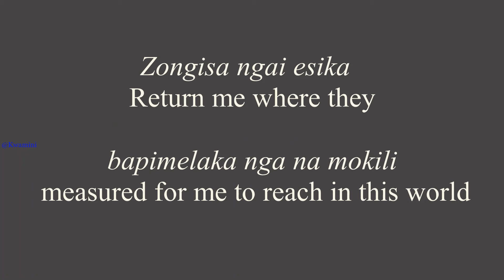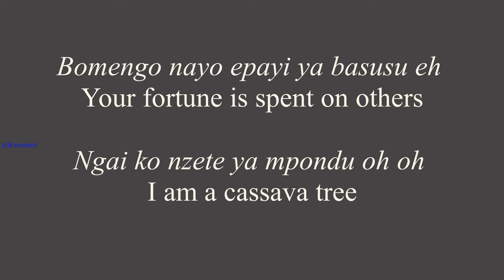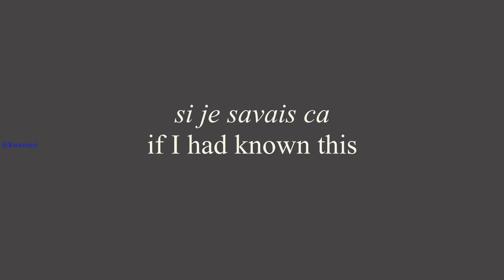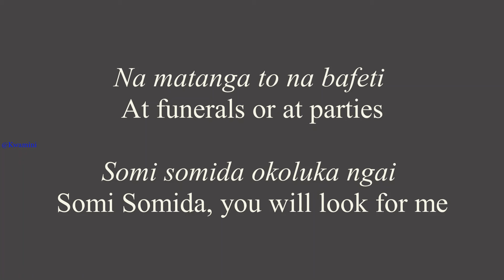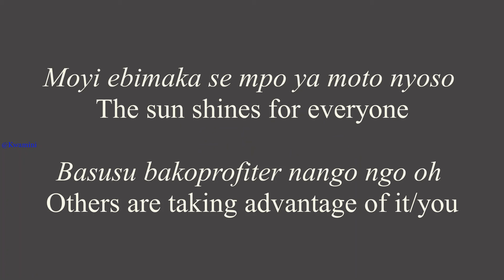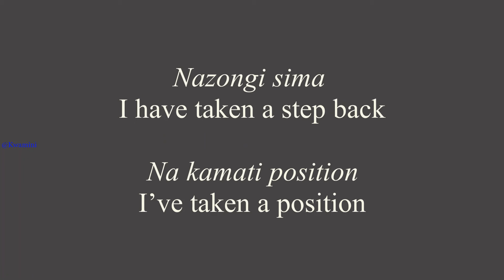Si je savais ca by Madilu lyrics translation